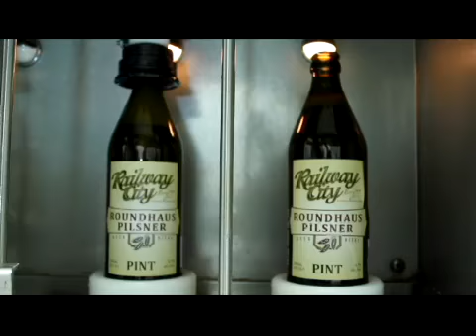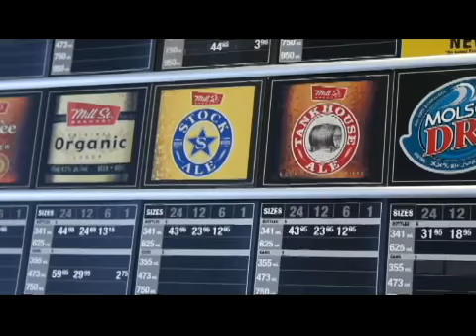Jacob Beer Micro Brewery Final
Jacob's final story